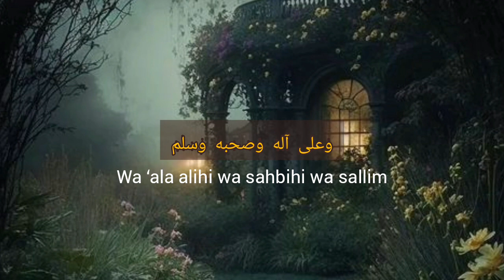Darood |اللهم صل على سيدنامحمد النبي |Allahumma sall ‘ala,Sayyidina,Muhammadin an-Nabiyyial-ummiyyi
اللهم صل على سيدنا

محمد النبي الأمي

وعلى آله وصحبه وسلم
Allahumma salli ‘ala,

Sayyidina,

Muhammadin an-Nabiyyi al-ummiyyi,

Wa ‘ala alihi wa sahbihi wa sallim

Darood Sharif
Darood lyrics
Darood Sharif in English
Darood Sharif in urdu
Darood sharif in Arabic
Darood pak Sami Yusuf
Sami Yusuf vocals
no music nasheed
Ya Habibi Ya Muhammad lyrics download
Maher zain nasheed playlist vocals only
Maher zain nasheed playlist no music
Maher zain nasheed playlist with lyrics
vocals only nasheed 2023
vocals only nasheed 2022
Islamic videos
Islamic shorts
Non copyright nasheed background
Non copyright nasheed 2023
Maher zain nasheed
Nasheed vocals only
Nasheed no music
Maher Zain no music
Maher Zain vocals only
Maher zain nasheed vocals only
Nasheed vocals only
Arabic nasheed no music
Be happy nasheed
Liyakun yauwmuka lyrics with english translation
Liyakun yawmuka slowed reverb
Liyakun yawmuka vocals only nasheed
Liyakun yawmuka nasheed no copyright
Liyakun yawmuka ringtone
Liyakun yawmuka nasheed relaxing
Liyakun yawmuka nasheed meaning
Ashraqat Nafsi by Ahmed Bukhatir
Ashrakat Nafsi nasheed meaning in English
Ashraqat Nafsi vocals only
Ashraqat Nafsi lyrics with English translation
Ashraqat nafsi nasheed vocals only
Ashraqat nafsi nasheed no copyright
No copyright ashraqat nafsi
Ashraqat nafsi slowed download
Ashraqat nafsi ringtone
Ashraqat nafsi slowed and reverb
Ashraqat nafsi nasheed for sleep
Ashrakat nafsi for relaxing
Ashraqat nafsi nasheed for meditation
Ya Adheeman by Ahmed Bukhatir
Ya Adheeman slowed
Ya Adeeman nasheed lyrics with English translation
Ya Adheeman vocals only
Ya Adheeman no copyright
Ya Adheeman ringtone
Ya Adheeman slowed download
Kun anta
Kun anta vocals only
Kun anta lyrics with English translation
Kun anta nasheed by Humood Alkhudher
Kun anta nasheed vocals only
No copyright Kun anta
Kun anta nasheed no copyright
No copyright nasheed
Kun anta by Humood Alkhudher